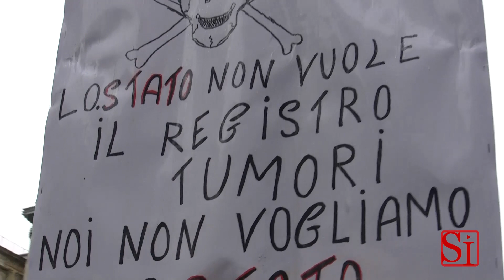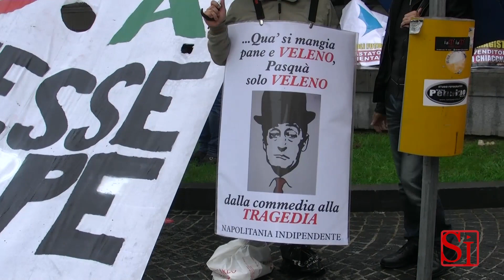Napoli - Fiumeinpiena, 70mila in corteo per dire Stop al Biocidio (16.11.13)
- Napoli - 70mila le persone, giunte da ogni angolo della Campania, che hanno preso parte al corteo 'Fiume in piena' a Napoli per dire "Stop al biocidio" nella "Terra dei Fuochi".

I manifestanti chiedono l'immediata bonifica delle terre campane inquinate dagli sversamenti illegali di rifiuti tossici e nocivi. L'indice è puntato anche contro il fenomeno dell'incendio di rifiuti nelle province di Napoli e Caserta.

Momenti di tensione quando il gonfalone del Comune di Napoli è stato portato alla testa del corteo ed è stato allontanato dagli organizzatori che hanno imposto agli addetti del Comune di Napoli di stare assieme a quelli di tutti gli altri comuni.

I partecipanti si sono mossi dietro lo striscione gigante con lo slogan non solo di una giornata ma di un intero movimento che, oggi e per il futuro, vuole essere considerato inarrestabile. Come un fiume ingrossato dalle acque e che rompe gli argini.

Don Maurizio Patriciello, il parroco di Caivano simbolo della protesta, guidava il corteo, partito da piazza Garibaldi, che ha percorso corso Umberto, piazza Bovio, via Guglielmo Sanfelice, via Medina, piazza Municipio, verso la meta di piazza del Plebiscito. Tra la folla alcuni personaggi dello spettacolo, tra cui Nino D'Angelo.
(16.11.13)